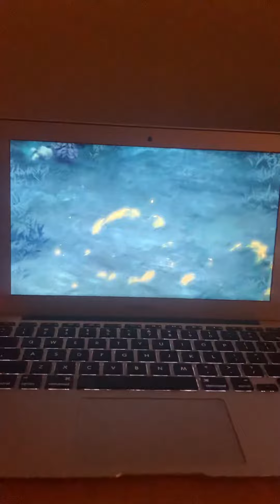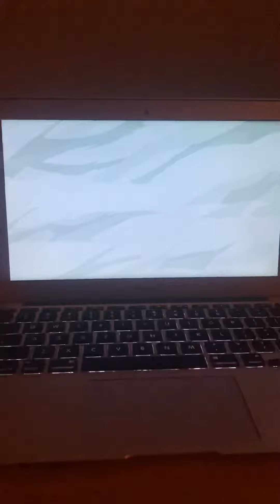Generator rex rex vs holiday sister